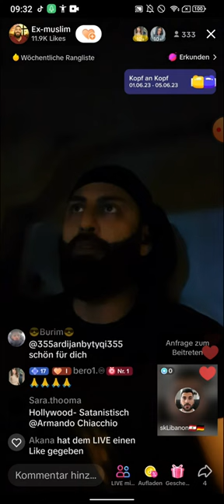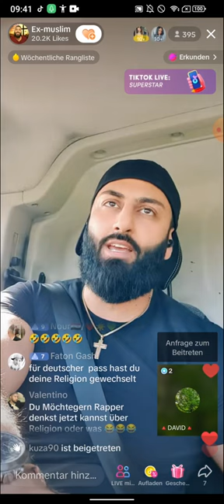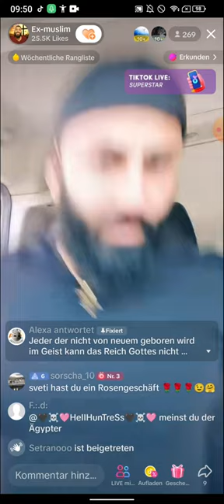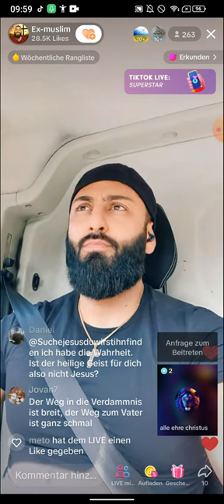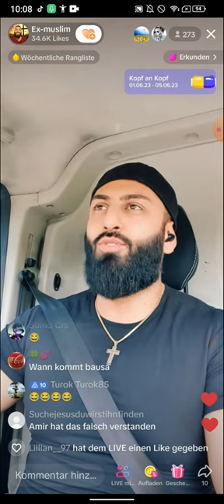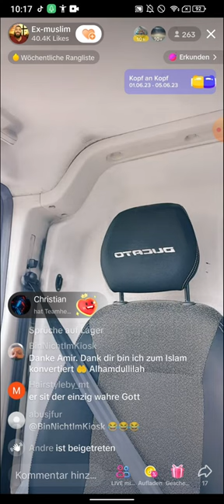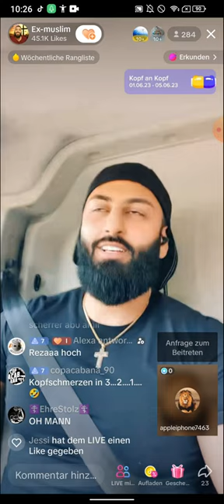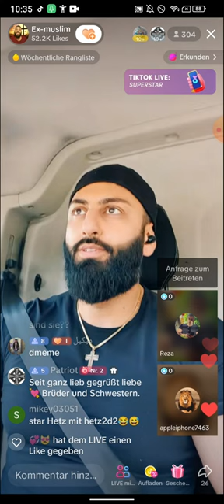EX MUSLIM AMIR Ich prügle dir den Frieden raus, sodass nur der Hass übrigbleibt! 01.06 Teil 1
(EXMUSLIMEUNDCHRISTENBESTOF)